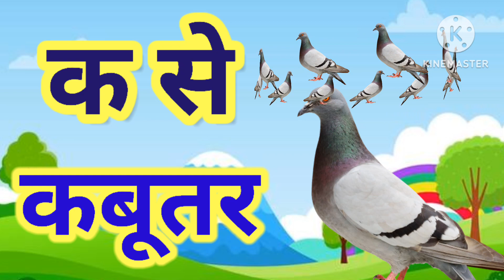क से कबुतर , ख से खरगोश , अ से अनार , आ से आम, हिंदी वर्णमाला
क से कबुतर , क से खरगोश , अ से अनार , आ से आम, हिंदी  वर्णमाला , a se anar , aa se aam , हिंदी स्वर व्यंजन

We make videos for kid's basic education.
My video is very simple language which
every child understand very simple.
My video topics - Hindi varnmala , hindi
Swarnmala , hindi phonics song , Nursery
rhymes

Hindi varnmala _
Hindi varnmala videos _
Hindi varnmala for nursery
Nursery rhymes _

हिंदी बालगीत
बालगीत
हिंदी व्यंजन चार्ट
हिंदी वर्ण माला 'अ' से 'ज्ञ' तक
Hindi varnmala
हिंदी वर्णमाला

Run Run kids TV

Hello friends

We provide videos for children in very simple way .

@RunRun kids TV nursery rhymes and
 Kids song
@chhotu TV
@nalma online tv class

#  हिंदी वर्णमाला
# hindivarnmala
 # अ से अनार आ से आम
# nursery rhymes